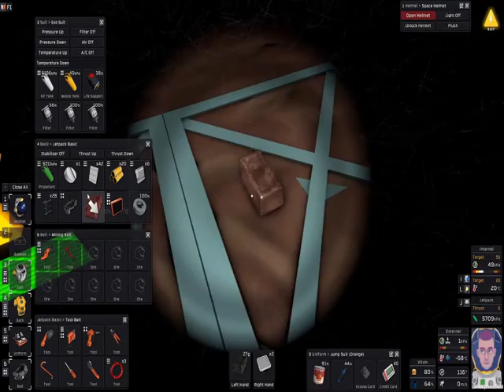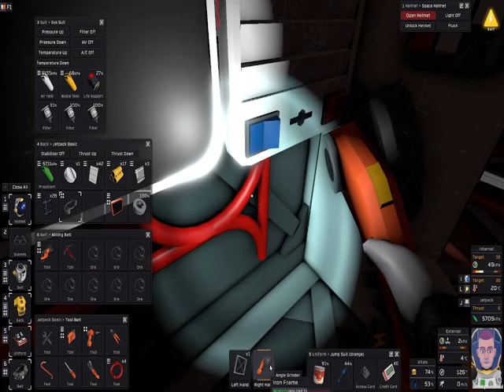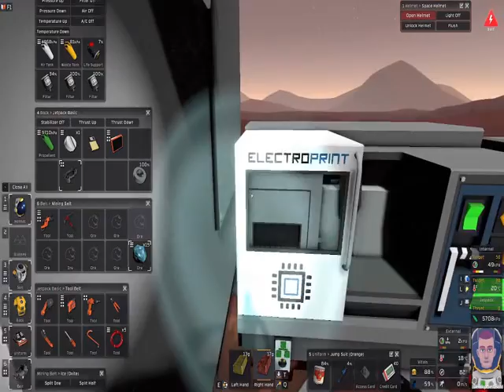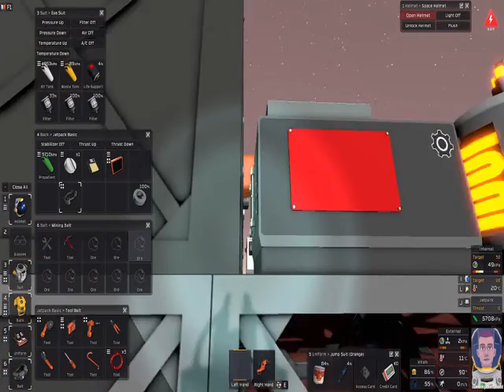Planting tomatos (part 3) Stationeers Gameplay